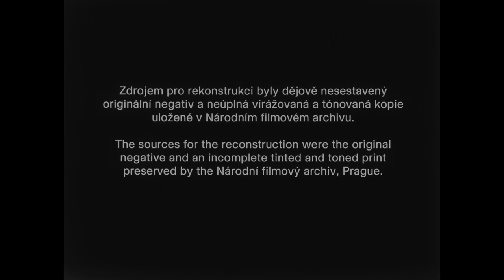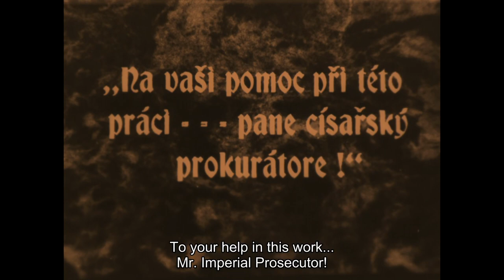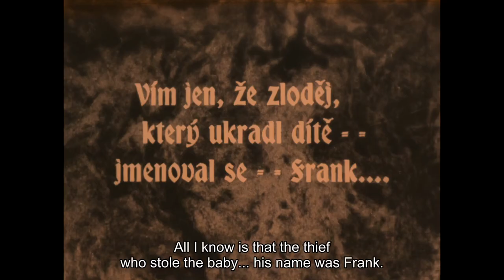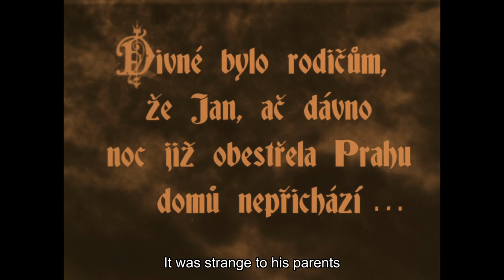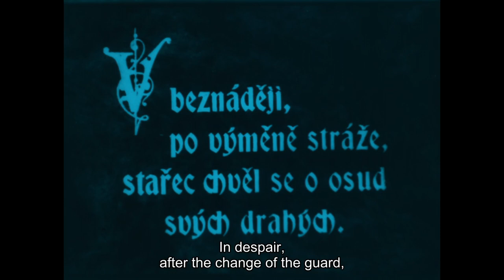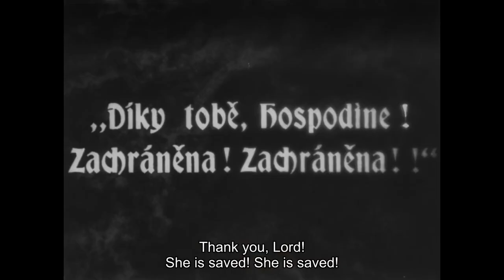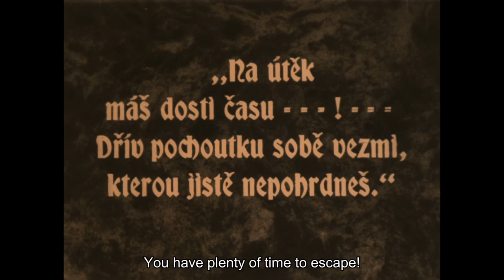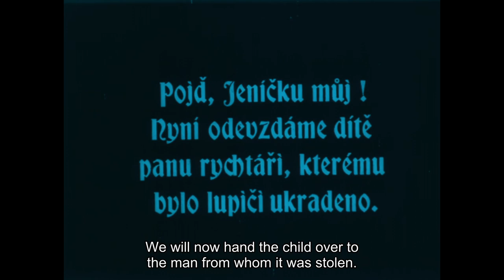SEASON OF CLASSIC FILMS | MĚŠŤÁK / MATOUŠEK: PRAŽSKÝ KAT (Prague Executioner, 1927) - expat friendly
Režie → Rudolf Měšťák
ČSR 1927 / 104 min. / 35 mm / english friendly
Hrají → Gustav Frištenský, Edmond Trachta, Anna Opplová, Marie Kalmarová
Němý film Pražský kat Rudolfa Měšťáka představuje Gustava Frištenského v titulní roli jednoho z raných pokusů české kinematografie o zpracování výpravné historické látky. Autorský scénář, vycházející ze stejnojmenné předlohy Josefa Svátka, vypráví spletitý příběh lásky, zrady a odplaty. Snímek byl v letech 2017–2022 rekonstruován Národním filmovým archivem, ve spolupráci s Janem Ledeckým byla restaurovaná kopie barvena podle původních viráží a tónování. Projekci 35mm kopie doprovodí ansámbl muzikologa a skladatele Vlastislava Matouška, zakladatele legendárních novovlnných Máma Bubo a odborníka na východočeský folklór a českou středověkou hudbu.
A Season of Classic Films je projekt Association des Cinémathèques Européennes (ACE), který má za cíl pomocí volně přístupných projekcí přiblížit zejména mladému publiku práci evropských státních a regionálních archivů. Národní filmový archiv je jeden z dvaceti dvou participujících institucí. Projekt je finančně podpořen programem EU Creative Europe.
Rudolf Měšťák’s silent film The Prague Executioner presents Gustav Frištenský in the title role of one of the early attempts by Czech cinema to treat epic historical subject matter. Měšťák’s screenplay, based on the novel of the same name by Josef Svátek, recounts an intricate tale of love, betrayal and revenge. The film was reconstructed by the National Film Archive in the years 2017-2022 and, in collaboration with Jan Ledecký, the restored 35mm copy was then coloured in line with the original tinting and toning process. The screening will be accompanied by music from an ensemble headed by musicologist and composer Vlastislav Matoušek, founder of the legendary new wave band Máma Bubo and specialist in East Bohemian folklore and Czech medieval music.
A Season of Classic Films is a project of the Association des Cinémathèques Européennes (ACE), which aims to make screenings of films from European national and regional archives freely accessible, especially to young audiences. The Národní filmový archiv, Prague is one of twenty-two participating institutions. The project is financially supported by the EU Creative Europe Programme.